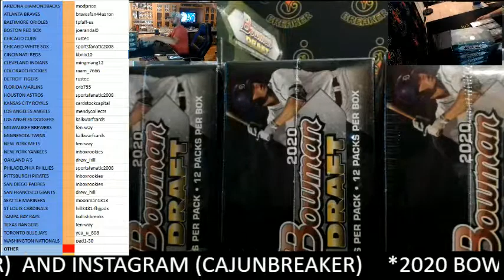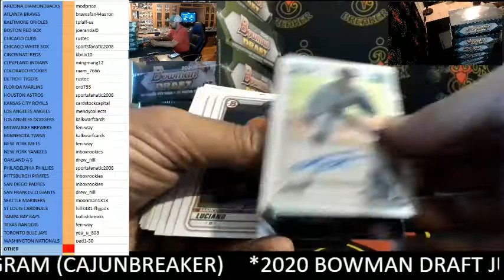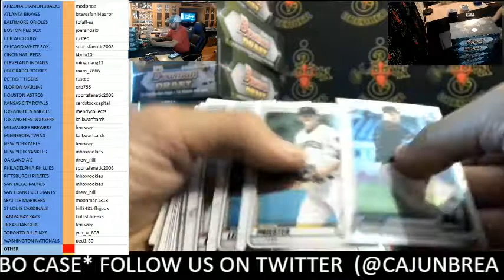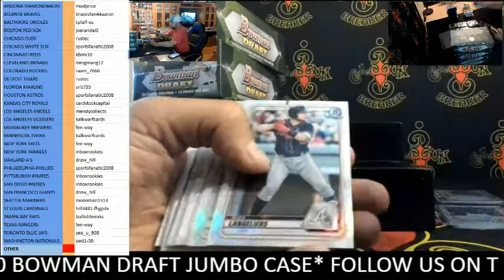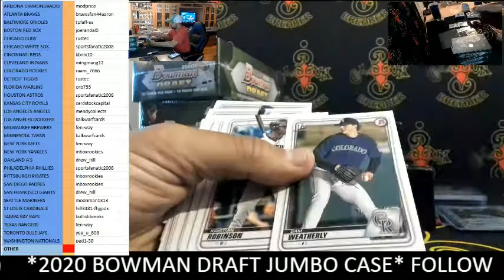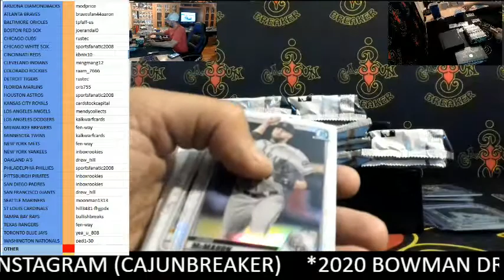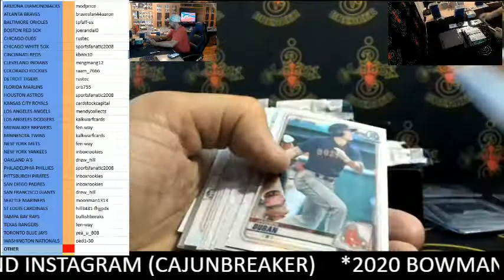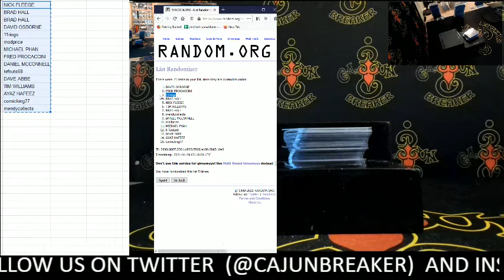CAJUNBREAKER 2020 BOWMAN DRAFT JUMBO MLB CASE(EBAY) 1-27-2021